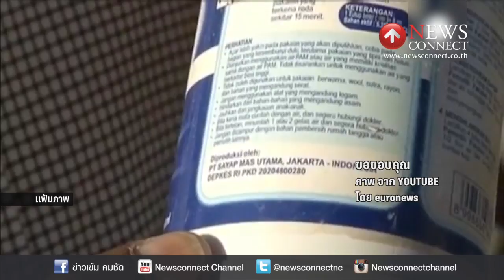ฝรั่งเศสยันแล้ว!ชิ้นส่วนปีกที่พบเป็น MH370 : NewsConnect Channel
อัยการฝรั่งเศสออกแถลงการณ์ระบุ "เชื่อว่า" Flaperon หรือชิ้นส่วนของปีกเครื่องบินที่พบบนเกาะเรอูนิยง ของฝรั่งเศสเมื่อเดือนกรกฎาคม มาจาก MH370 ที่หายไปอย่างปริศนา ตั้งแต่เดือนมีนาคม ปี 2014

โดยทีมสืบสวนได้ตรวจสอบ Serial Number ที่พบบนชิ้นส่วนดังกล่าวแล้ว ซึ่งเมื่อนำไปเทียบกับประวัติการซ่อมบำรุง MH370 พบว่าตัวเลขตรงกัน

หลังการค้นพบ ทางการฝรั่งเศสสั่งให้มีการค้นหาซากชิ้นส่วนในบริเวณเกาะเรอูนิยงเพิ่มเติม แต่ยังไม่พบร่องรอย หรือชิ้นส่วนใดๆ เพิ่มเติม

ก่อนหน้านี้ทางการฝรั่งเศสเลือกใช้คำอย่างระมัดในระวังในการพูดถึงชิ้นส่วนดังกล่าวมาโดยตลอด และยังไม่เคยยืนยันว่า flaperon ที่พบ มาจาก MH370 ขณะที่ทางการมาเลเซียแสดงความมั่นใจว่าใช่ ตั้งแต่มีการยืนยันว่า นั่นคือชิ้นส่วนของเครื่องบินโบอิ้ง 777 รุ่นเดียวกับ MH370 เพราะจนถึงตอนนี้มีโบอิ้ง 777 ลำเดียวที่หายไปและหาไม่พบ